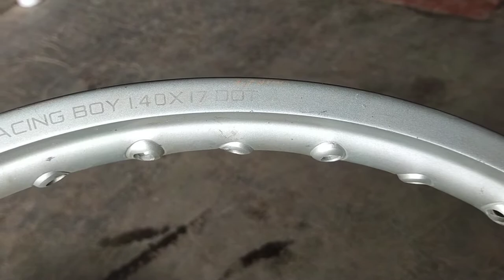THANH LÝ CẬP VÀNH RCBOY GIÁ 700K LH. 0377959570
Kênh Của Em Nhầm Mục Đích Là Giải Trí Vui Vẻ Cho Người Xem. Anh Em Thấy Hay Đăng Ký Dùm Em Cảm Ơn.
Anh Chị Em Cần Quay Vì Điện Cho Em
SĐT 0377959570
KÊNH YouTube ... LUNG NGUYỄN